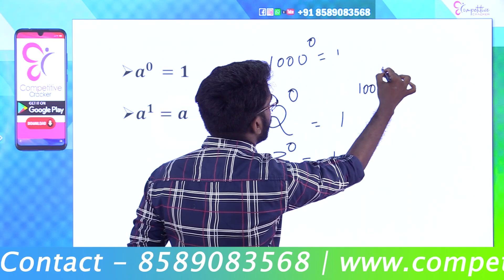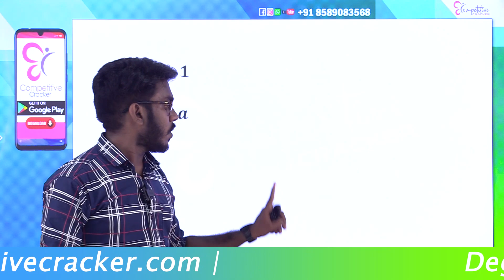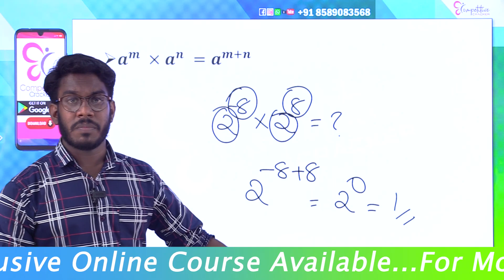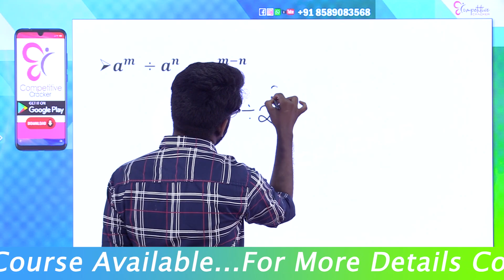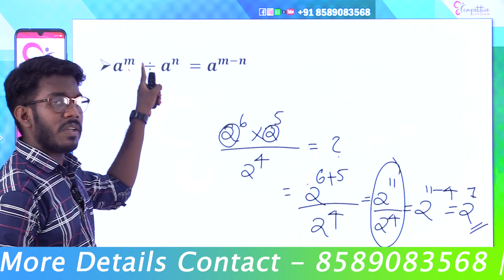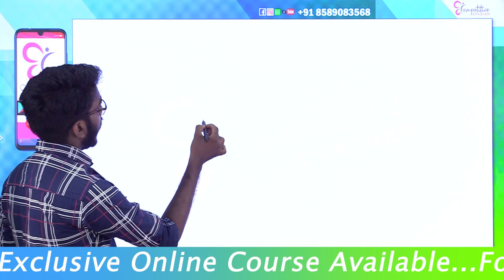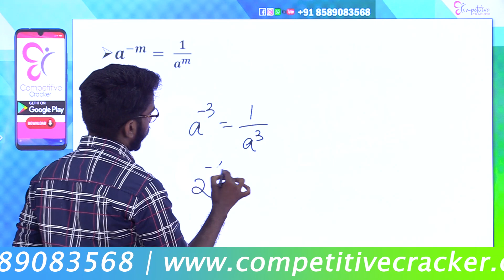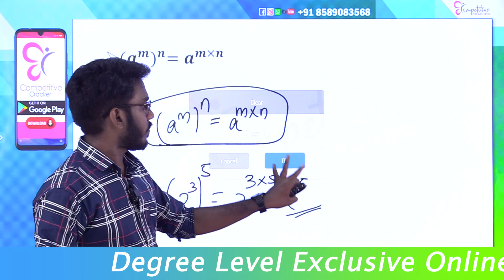DEGREE LEVEL PRELIMS LAW OF EXPONENTS